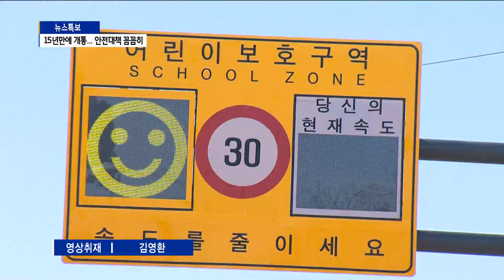[안산] 15년간 사용 못 한 도로 이달 중 개방 / SK브로드밴드한빛방송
안산시에는 만들어진 지 15년이 됐지만 사용하지 않고 있는 도로가 있습니다.
한빛방송이 10 여 년간 이 문제를 꾸준하게 보도해왔는데요.

안산시가 결국 이달 안에 도로를 개방하기로 했습니다.

반대의 목소리를 내는 시민들의 우려도 귀담아 들을 필요가 있겠습니다.

이제문 기자입니다.